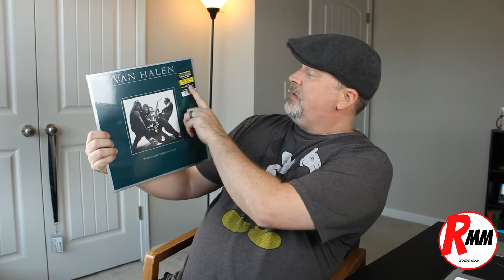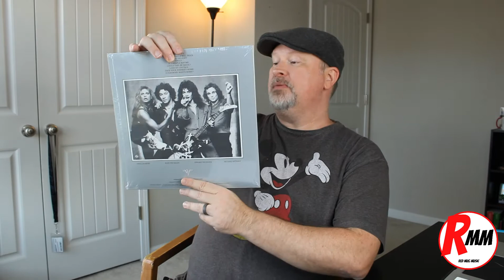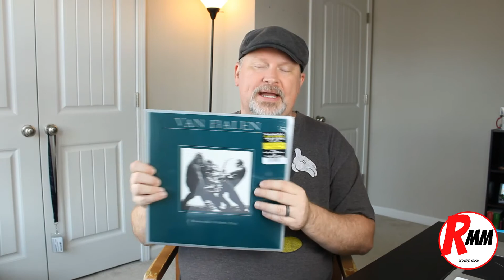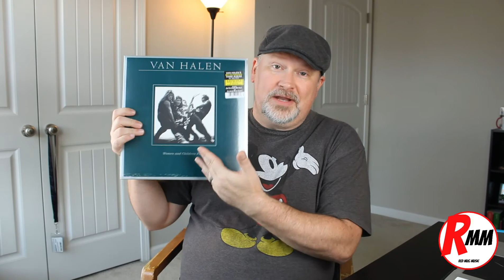Subscriber Giveaway - Watch For Details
While we are enjoying the Van Halen Album Ranking Countdown, I thought it would be fun to giveaway a Van Halen ‘Women and Children First’ vinyl album to a randomly drawn subscriber.

Here's how to enter:  (REVISED)
2.  In the comments section of each Van Halen Ranking Countdown video,  type in which album you think Should be the top #1 album.
3.  You can comment once on each Van Halen video #12 through #2, so you have to 11 guesses total.
4.  Each answer earns one entry.
5. Winner will be drawn randomly and announced during the Van Halen #1 Album Ranking video.

The winner has 7 days to claim prize.

Will ship within the continental USA only